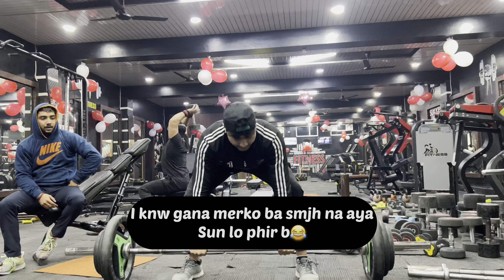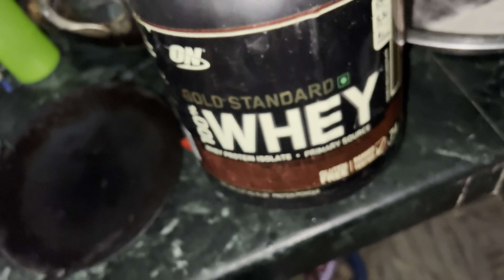BACK WORKOUT🔥 Full Day of eating + fun with Homies❤️🥰😂